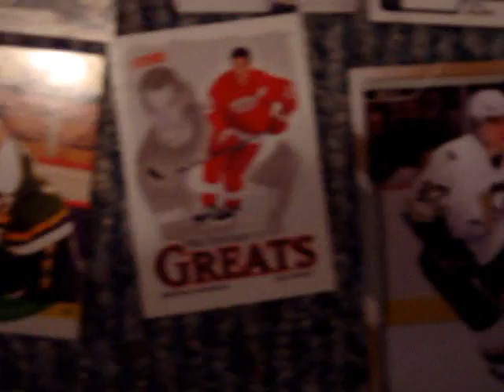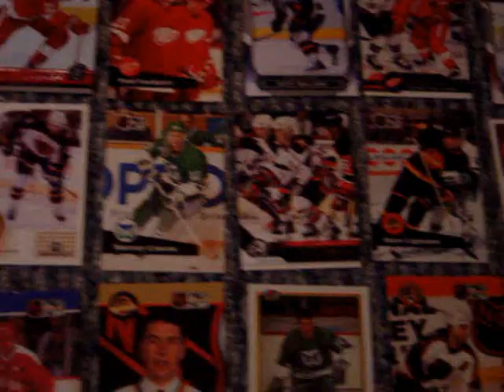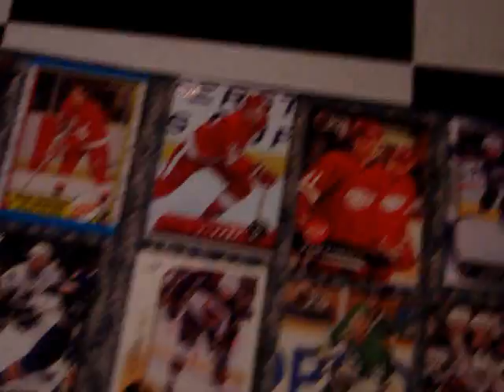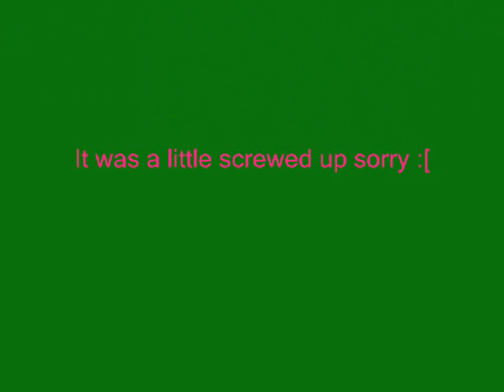Hockey Cards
This is a few hockey cards what I wanted to show you I am a big hockey fan! I HATE THE red wings!!!